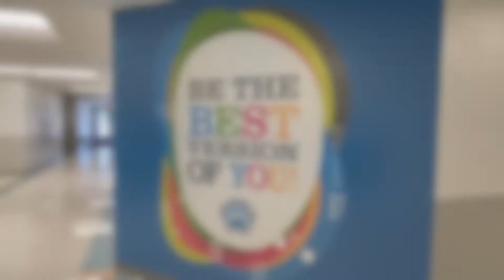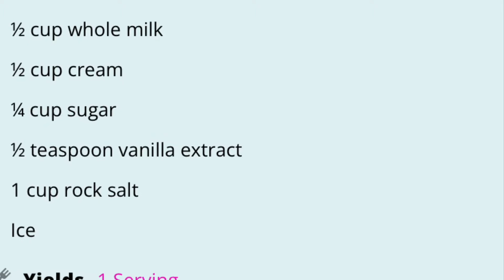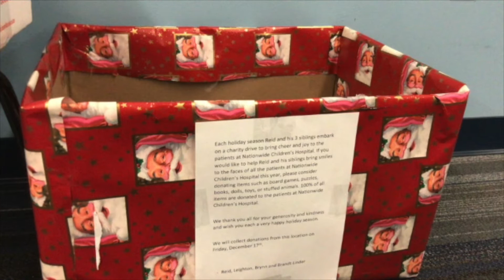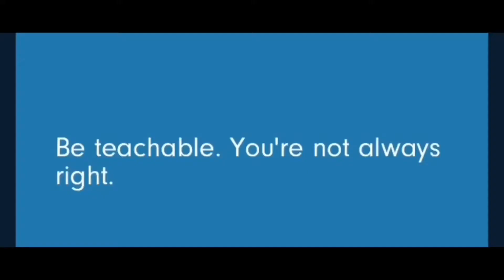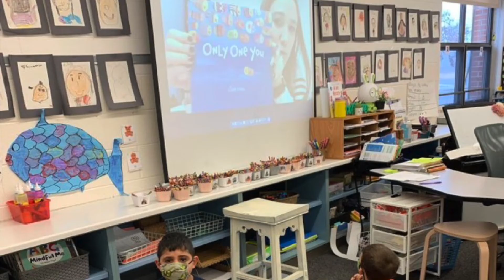ADCC NEWS 12 13